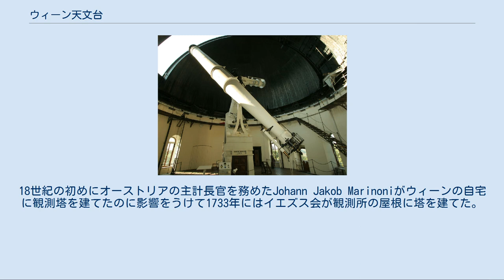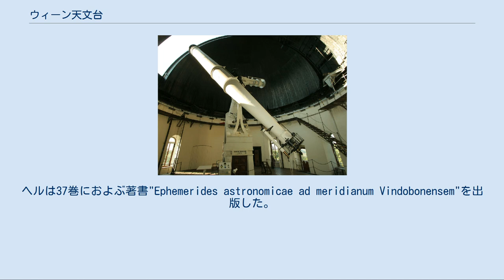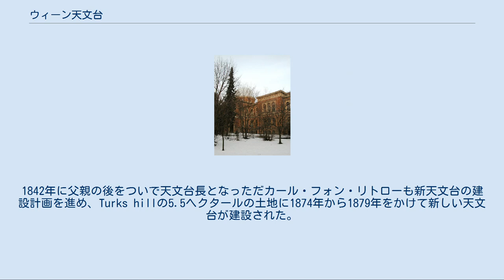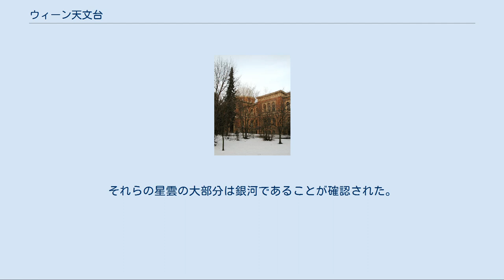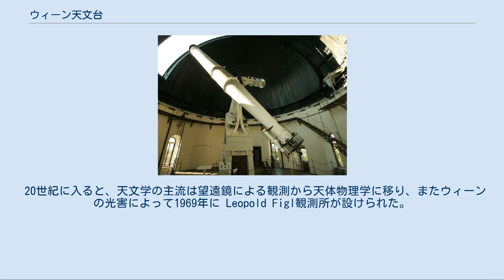ウィーン天文台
ウィーン大学天文台 ウィーン大学天文台の68 cm屈折望遠鏡 ウィーン天文台（ドイツ語：Universitätssternwarte Wien、ウィーン大学天文台）はウィーン大学の天文施設で Turksの丘にある。
 ウィーン大学で天文学が教えられたのは14世紀に溯ることができる。
1365年のウィーン大学の設立後まもない1391年から1882年まで天空と地上に関する講義は行われてきた。
15世紀にはグムンデンのヨハネス、ゲオルグ・プールバッハ、レギオモンタヌスなどの天文学者がいた。
18世紀の初めにオーストリアの主計長官を務めたJohann Jakob Marinoniがウィーンの自宅に観測塔を建てたのに影響をうけて1733年にはイエズス会が観測所の屋根に塔を建てた。
 マリア・テレジアの裁可をえて大学に天文台が建設されることになり、現在はオーストリア科学アカデミーの本部になっている大学の建物の階上に設けられ、1756年に使用が始められた。
初代の天文台長には35歳のイエズス会士マクシミリアン・ヘルが任命された。
ヘルの指導の下で、ウィーン天文台は国際的に評価を高めた。
ヘルは37巻におよぶ著書"Ephemerides astronomicae ad meridianum Vindobonensem"を出版した。
金星の日面通過を1761年にウィーン天文台で1769年にはノルウェーのVerdoで観測し、太陽までの距離を14960万kmであると計算した。
天文観測のほかに緯度の基準の点となり、正確な時刻の計測を行い、気象観測も行った。
 天文台の場所はウィーンの中心地にあったので、観測に不適当であるので、1800年頃には所長をつとめたヨハン・フォン・リトローによって新しい天文台の建設が提案されたが承認されず、1825年に既存の施設の改修がおこなわれた。
1825年から使われていた望遠鏡はフラウンフォーハーの製作した15cmの口径のものであった。
1842年に父親の後をついで天文台長となっただカール・フォン・リトローも新天文台の建設計画を進め、Turks hillの5.5ヘクタールの土地に1874年から1879年をかけて新しい天文台が建設された。
101mと74mの十字形状の建物で中央に14mの観測ドームと十字の端により小さいドームが設けられた。
1877年にフォン・リトローは没して、新天文台の完成を見ることはなかった。
 1869年からウィーン大学の教授、エトムント・ヴァイスが天文台長になり、ヨハン・パリサを雇い、パリサは1881年から1923年の間に122個の小惑星を発見し、70の星雲を発見した。
それらの星雲の大部分は銀河であることが確認された。
パリサの仕事は1890年から1892年にルドルフ・スピテーラーによってより大きい望遠鏡で引き継がれ、1992年にスピテーラーは周期彗星113P/Spitalerを発見した。
その後台長をKasimir Graff(1928–1938)、Bruno Thüring(1940–1945)、Kasimir Graff(1945–1949)、Josef Hopmann,(1951–1962)、Josef Meurers(1962–1979)らが務めた。
 20世紀に入ると、天文学の主流は望遠鏡による観測から天体物理学に移り、またウィーンの光害によって1969年に Leopold Figl観測所が設けられた。